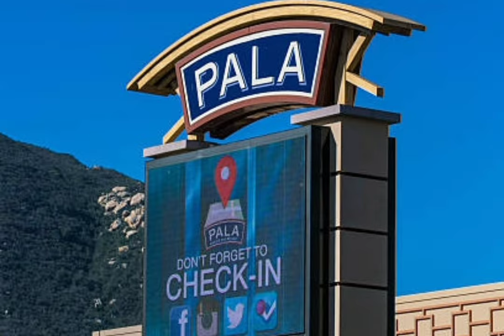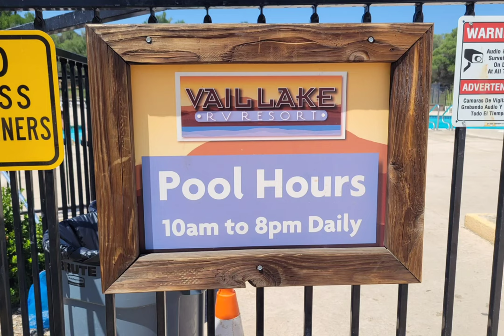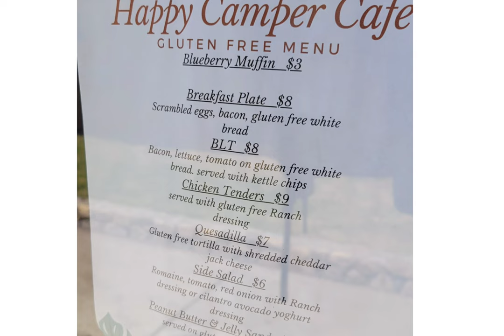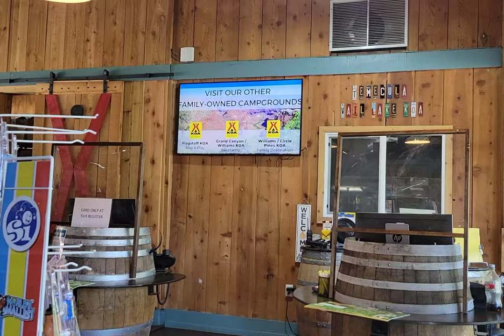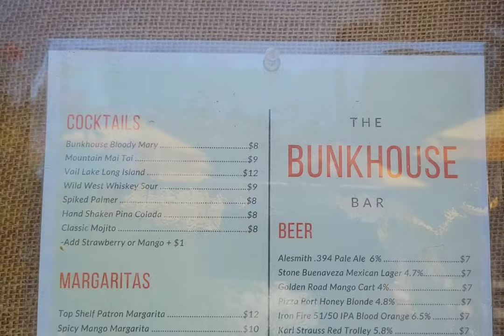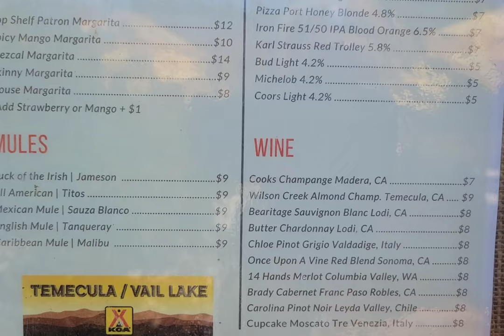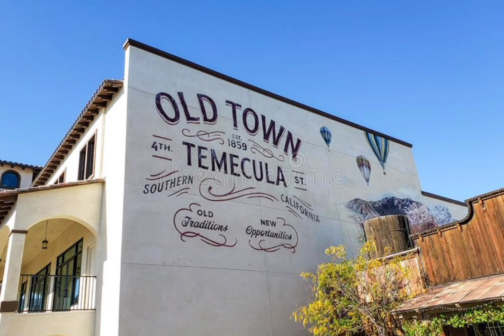Temecula / Vail Lake KOA Campground